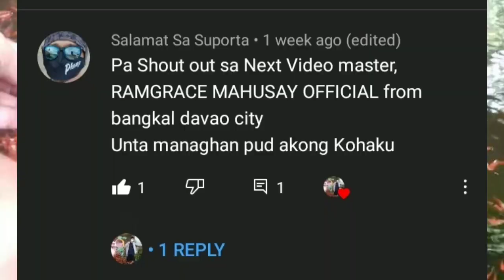Swordtail lairytail Breed to Single Sword ,(The secret of breeding)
Tips para mabilis mabuntis at maparami  ating mga alagang Swordtail...
Lairytail Swordtail breed to Single Sword.